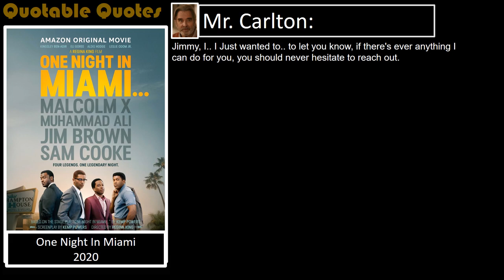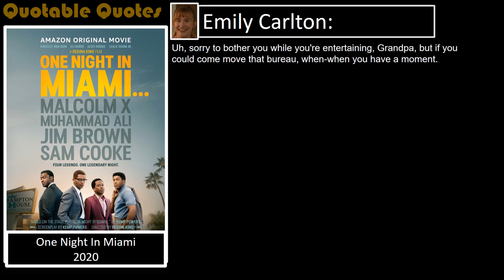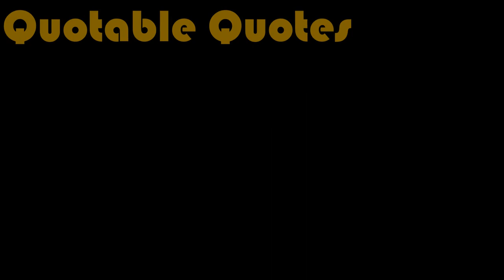One Night In Miami – 2020 (R)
Movie Title: One Night In Miami;
Drama;
Year: 2020;
Director: Regina King;

Cast:
Kingsley Ben-Adir as Malcolm X;
Eli Goree as Cassius Clay;
Aldis Hodge as Jim Brown;
Leslie Odom Jr. as Sam Cooke;
Beau Bridges as Mr. Carlton;
Emily Bridges as Emily Carlton;

This interaction between Jim Brown and Mr. Carlton though initially appearing civilized and warm ends with an ugly punchline which shows the inherent and endemic racism that existed in American south back in the 1960s. A beautiful movie directed by Regina King who is a great actress herself. One of the best movies of 2020.